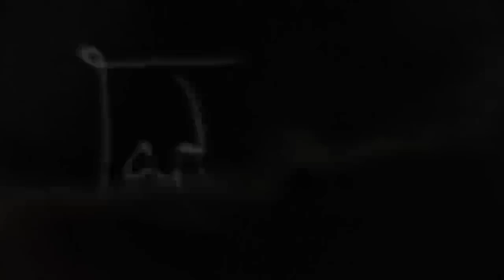Trailer (1) - Γαλάτεια - Δεύτερος κύκλος - Σειρά εποχής - Sigma TV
Ο έρωτας που ξεπερνά τα εμπόδια… Οι δυστυχίες του πολέμου… Η πάλη του καλού με το κακό… Τα πάθη και τα μυστήρια που κουβαλά ο κάθε άνθρωπος. Και όλα στο χρώμα της ταραγμένης εποχής του 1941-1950.